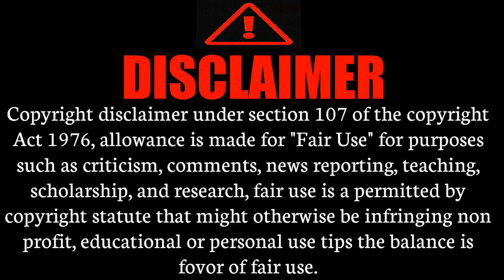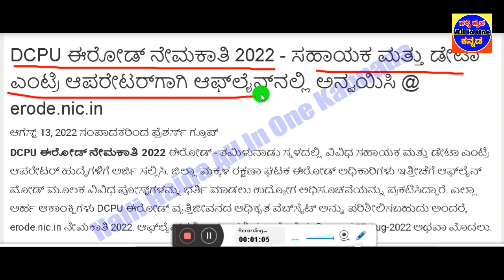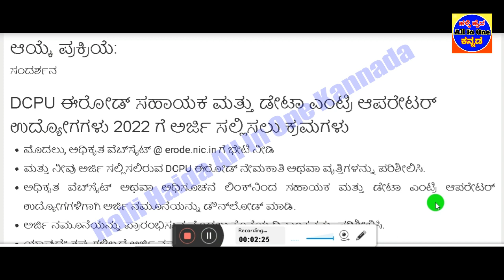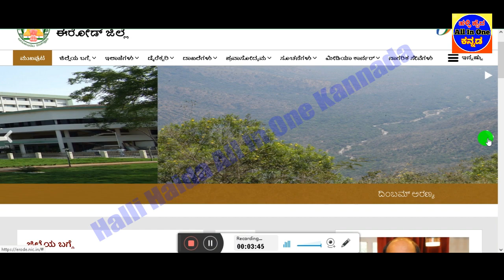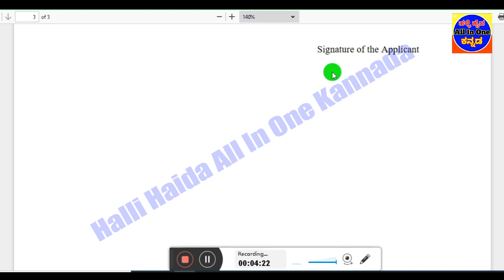Data Entry Jobs 2022| Assistant & Data Entry Operator jobs|10th Pass data entry jobs|DCPU jobs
👇👇👇👇👇 Videos All Links bellow👇👇👇👇👇
1)ಇಲಾಖೆ ಹೆಸರು
2)ಒಟ್ಟು ಹುದ್ದೆಗಳ ಸಂಖ್ಯೆ
3)ಶೈಕ್ಷಣಿಕ ಅರ್ಹತೆ
4)ಅರ್ಜಿ ಸಲ್ಲಿಸುವ  ದಿನಾಂಕಗಳು
5)ವೇತನ ಶ್ರೇಣಿ
6)ಅರ್ಜಿ ಸಲ್ಲಿಸುವ ವಿಧಾನ
7)ಪ್ರಕಟ ವಾದ ಮಾಹಿತಿ
8)ವೆಬ್ಸೈಟ್ ಲಿಂಕ್
DCPU Erode Recruitment 2022 – Apply Offline for Assistant and Data Entry Operator